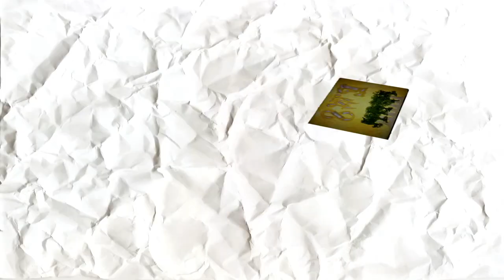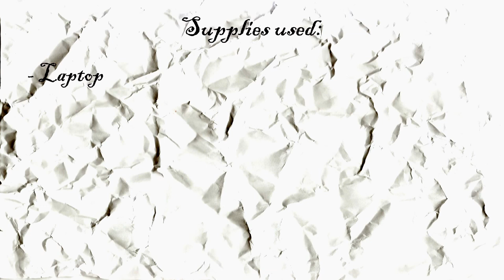Mixed Media Art-Show – “Altered Laptop” Tutorial by Puchina_Elena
Do not forget to visit my web site for more perches

My Hashtag wonder8emporium or Puchina_Elena

You choose your own theme such as Disney, heritage, military, baby, school, pet, childhood, vacation, marriage etc.
I will work closely with you to make sure your laptop is perfect, as well as send you message by e-mail as your cover of laptop is created.
If you have any questions please ask and I will do my best to answer. Hope you enjoy :) !